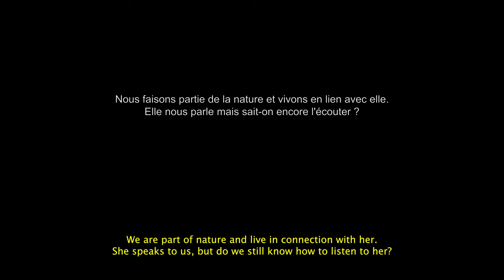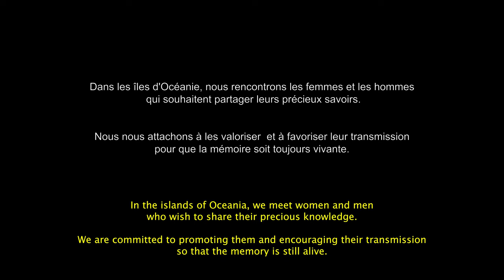Avant que tout ne s'efface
Ce film d'animation conçu par Nicolas Molé porte sur les thématiques liées à la sensibilisation aux bonnes pratiques environnementales et savoir-faire traditionnels respectueux.
En Océanie, depuis des millénaires, les liens entre humains et non-humains sont fondamentaux. Maintenir ces liens, c’est maintenir une société en bonne santé où l’individu est capable de se tenir debout, d’être vivant.
L'animation  montre des exemples de savoirs, de savoir-être et de savoir-faire océaniens dont l'intégration est possible dans les rythmes de vie.
Film en partenariat IRD, IUCN et ADCK

This animated film designed by Nicolas Molé focuses on themes related to awareness of good environmental practices and respectful traditional know-how.
In Oceania, links between humans and non-humans have been fundamental for millennia. Maintaining these links means maintaining a healthy society in which the individual is able to stand up, to be alive.
The animation shows examples of Oceanian knowledge, savoir-être and savoir-faire, the integration of which is possible in the rhythms of life.

Conseil scientifique - Scientific council
Catherine Sabinot, ethnoécologue et anthropologue (IRD, UMR Espace-DEV)
Emmanuel Tjibaou (ADCK, Département Recherche et Patrimoine)
Réalisation - Realization
Nicolas Molé, artiste (animation numérique et œuvre artistique)
Erwan Botrel, artiste (son et voix)
Jean-Michel Boré, réalisateur IRD Audiovisuel (making-of)
Avril 2022